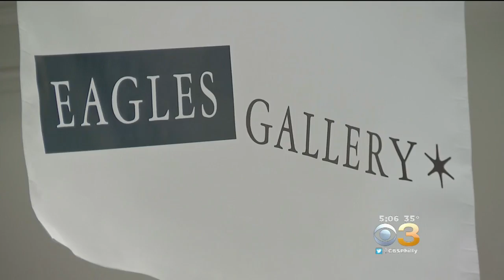Museum of the American Revolution Has Come Down With A Case Of Eagles Fever.